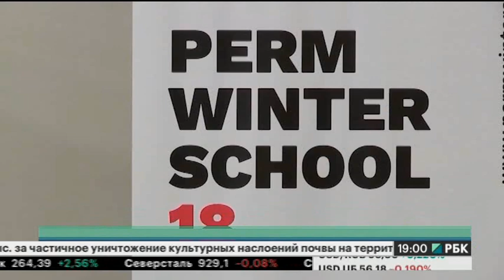НОВОСТИ ПРИКАМЬЯ 31.01.18 19-00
Темы выпуска:
- Камкабель может оспорить в прокуратуре следственные действия, проведенные на предприятии.
- За три года на строительство и ремонт дорог в крае направят 34 млрд рублей.
- Фонд поддержки блокчейн-проектов рассказал об итогах работы на конференции PermWinterSchool.